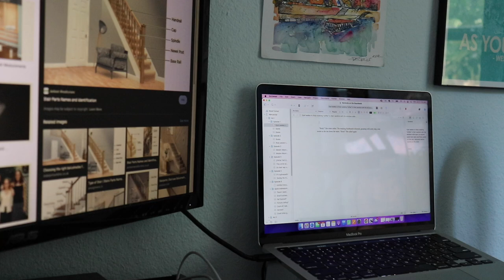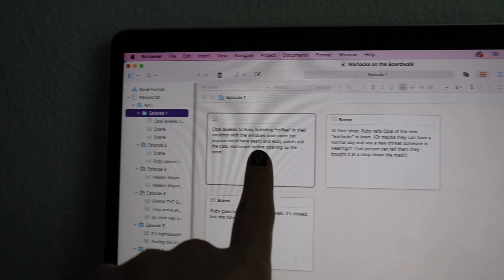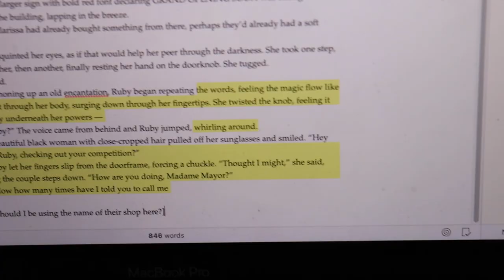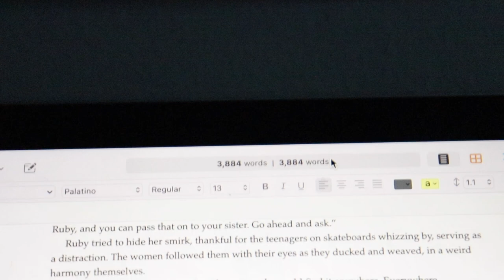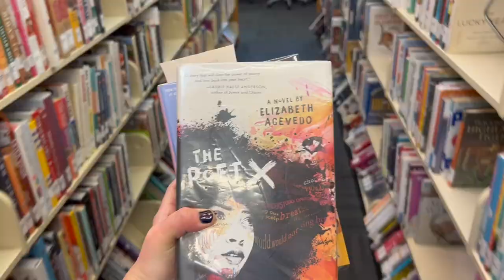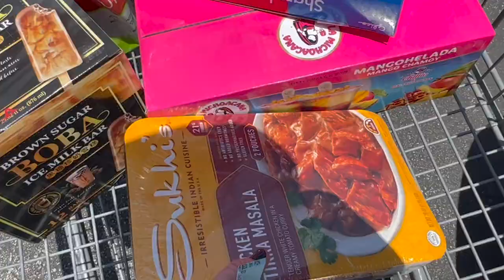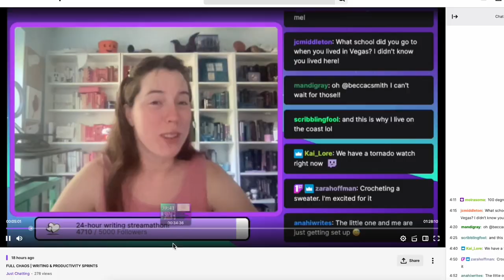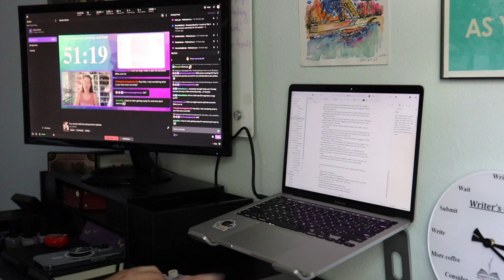writing two "episodes" of a serial 🌙 | WRITING VLOG | trying something new!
Some friends were doing a 5K for 5 Days challenge and I decided to join in -- with a twist! I only had 3 days to do the challenge and wasn't ready to start rewriting Project ☠️☠️, so I thought I'd try my hand at a serial! I have 5 episodes plotted, along with a longer arc for the "season," and so here's my vlog for zero drafting the first 2 of those episodes!

Have you ever written serialized fiction? (Including fanfic!) If not, do you want to give it a go? (And if you have, can you help me learn the terminology?? Bahaha.)
How do you think writing differs between novels and serials or comics?
What have you been reading lately??

💌  S N A I L   M A I L   M E  :
607 E. Blanco Road